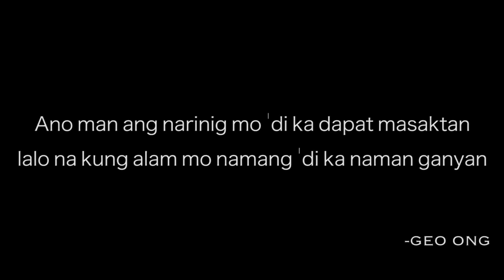Geo Ong - Parokyana (Official Music Video)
Official music video for “Parokyana” by Geo Ong

Directed & Edited by - Geo Ong

Street rap vet Geo Ong tells it like it is on his new single entitled “Parokyana.” Geo takes aim and swings hard and harsh with an incisive view on racy postings on social media. Why be sensitive? He asks at some point, if you don’t like the lurid comments, then don’t post those racy pics. Mind you, that’s just paraphrasing this talented rapper. But you get the idea. Geo Ong tells it for real, and doesn’t feel the need to pull his punches. Lucky his brand of rap also comes with tight rhythms. You get what you see and hear with Geo. And that’s how his audience likes it.